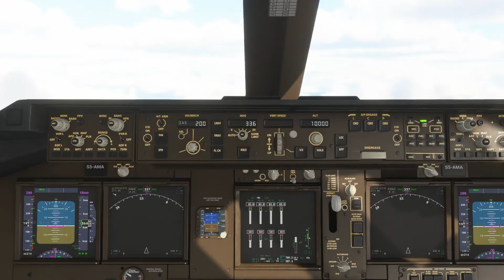FS2020 - B747 out of Tokio, different cam